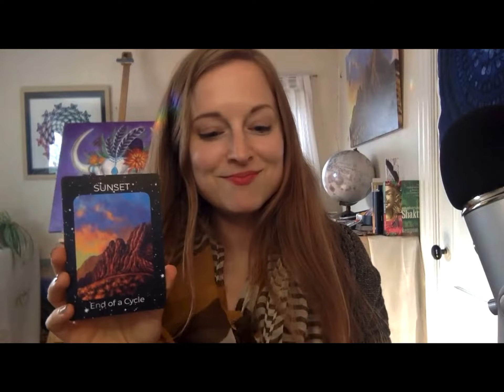🏔️🧗‍♀️ What a Rock Climbing Ascent Taught Me About the Power of Imagination & AWE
🏔️🧗‍♀️ This rock climbing adventure story is a great example of how we can engage creative imagination to problem solve and achieve the seeming impossible, especially when we reach the messy midpoint of a project where the resolution isn’t yet clear✨

I’m so glad that these beautiful Andalusian Mountains in El Chorro, Spain showed up in this week’s Oracle message, when I had just shared about the experience in writing a few days earlier on my IG!

Also, my love of our beautiful Earth Mother cannot and will not be contained😍🥰😭